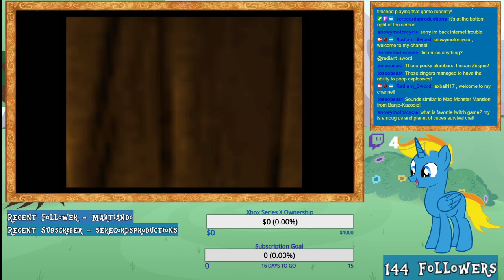Donkey Kong 64 - Part 8: Miller Instinct